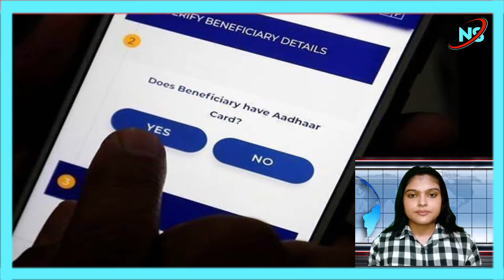12 BJP MLAs suspended from Maharashtra assembly for one year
1. 12 BJP MLAs suspended from Maharashtra assembly for one year after the state government accused them of misbehaving with presiding officer Bhaskar Jadhav.
2. While speaking at the CoWIN Global Conclave, PM Modi said his government is working to make the technology for CoWIN open source, with its software available to all countries.
3. Former President Pranab Mukherjee's son Abhijit Mukherjee joins TMC.
4. Father Stan Swamy, accused of Bhima Koregaon case, passed away at a Mumbai hospital today.
5. The CBI today filed a fresh case in connection with the alleged irregularities in the 1,500 crore Gomti riverfront development project in Lucknow.
6. As speculation of the Shivsena's reunion with the BJP heats up, Sanjay Raut has stressed that the bond between the parties remains, no matter where politics take them. Today, he explained this bond by referencing actor Amir Khan's divorce announcement.
7. Pakistan accused India's Research and Analysis Wing of orchestrating last month's bombing near the Lahore residence of mastermind Hafiz Saeed.
8. India reported 39,796 fresh infections with 723 deaths in last 24 hours.